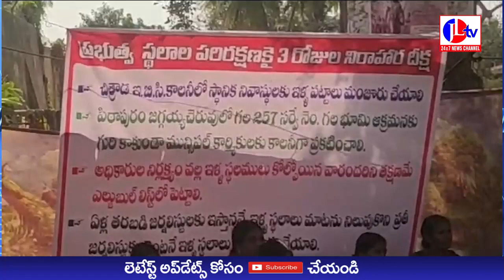పేదలందరికీ ఇళ్ల స్థలాలు చూపించకుండా ఇళ్లపట్టాలిస్తూ మోసం చేస్తున్నారన్న సిపిఐ సభ్యులు తాటిపాక మధు